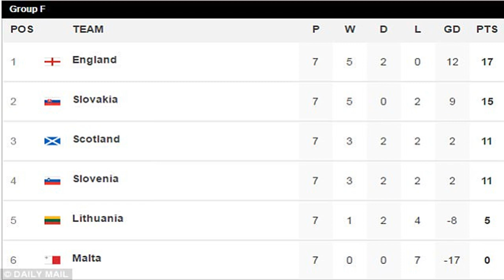Southgate rues lack of quality in new generation after rooney retires by BuzzFresh News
Southgate rues lack of quality in new generation after rooney retires
wayne rooney was part of an england generation that displayed quality and steel
rooney's generation fell short but at least dared to succeed on the international stage
rooney has not played for his country since a 3-0 win over scotland at wembley in november
gareth southgate watched his side labour to a 4-0 world cup qualifying win in malta

harry kane slots past malta goalkeeper andrew hogg to make it 4-0 in stoppage time
england's young players are struggling to play with the urgency or panache of previous sides
marcus rashford and co stumbled and spluttered against meagre opposition away from home
jordan henderson captained england as their path to the world cup remained on track